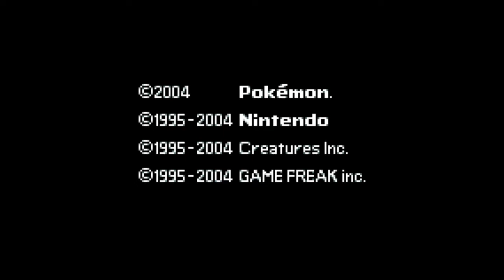firered letsgo pt4 | MISTY REMATCH, BOARDING S.S. ANNE AND FINALLY GETTING CUT!! (vod)